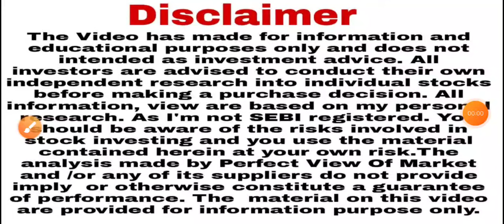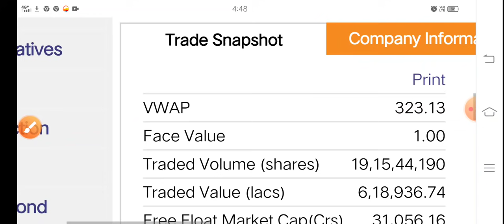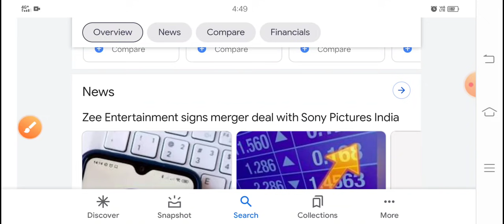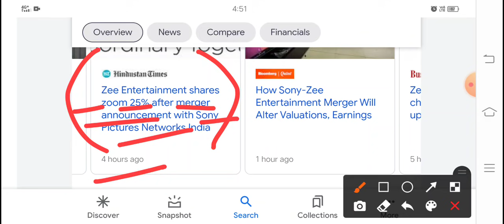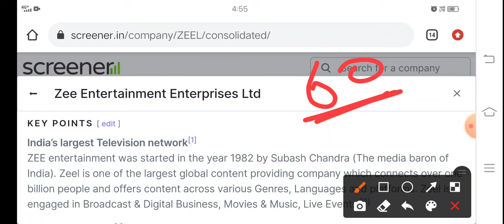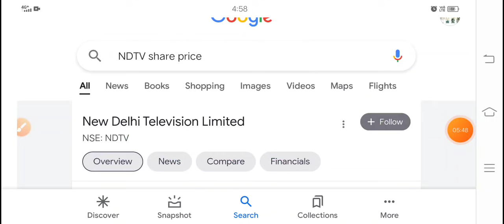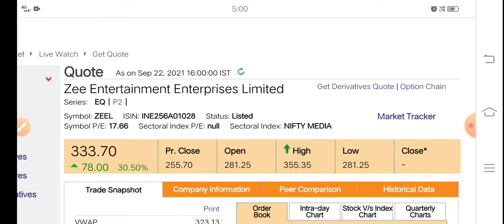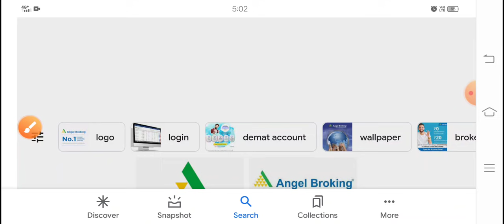अभी और दौड़ेगा Nifty 50 का बादशाह था खबर ऐसे तीन दिन में पैसा डबल